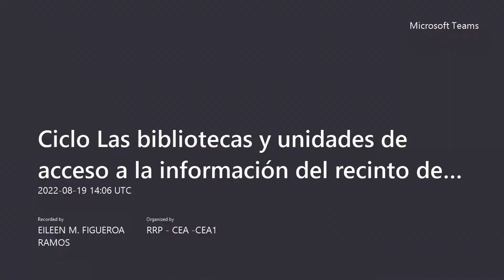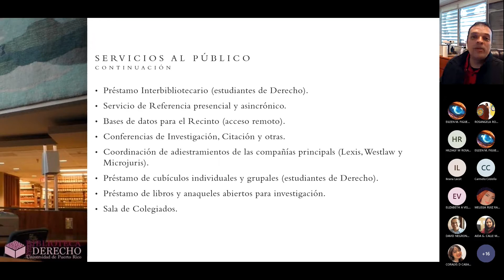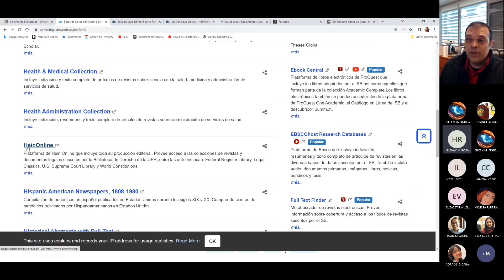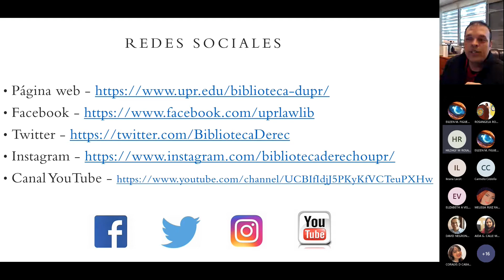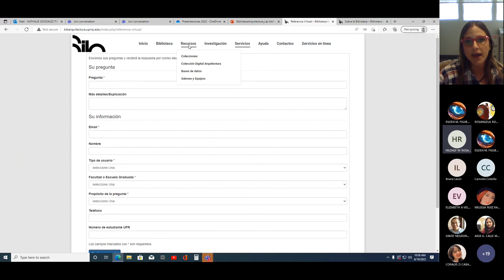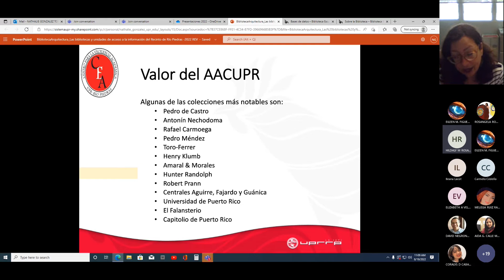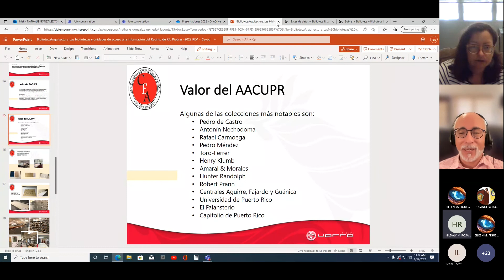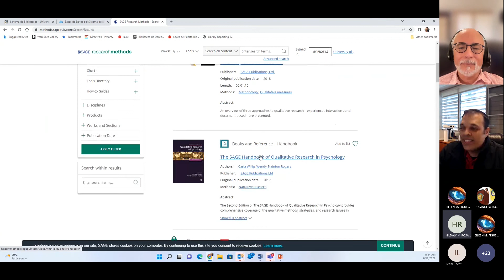Arquitectura, Derecho y Humanidades (19/08/22)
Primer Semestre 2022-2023